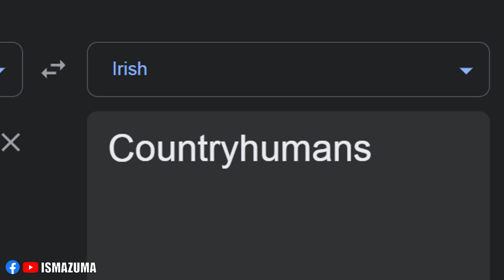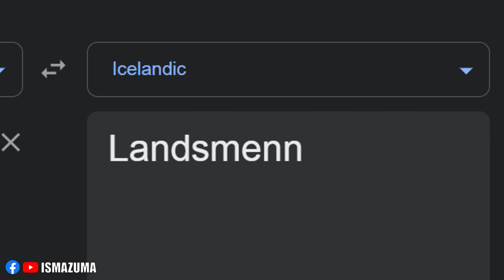Countryhumans in different languages meme (Part 8)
ABOUT:
Countryhumans is an Internet fandom established around of humanizing and personating countries, typically portrayed by possessing spheric heads and the entire human body.

SONGLIST:
1. (Andorra Catalan) Txarango – Una lluna a l'aigua
2. (Dutch) Gerard Joling - Maak Me Gek
3. (Irish) Drunken Sailer - Irish Rovers
4. (Amharic) Solomon Demle - Fetenegn (ፈተነኝ)
5. (French) French Accordion - Traditionell Musette
6. (Myanmar/Burmese) Byaw - Burmese folk song
7. (Icelandic) Icelandic Folk Music - Tyrkjaránid
8. (Nigerian English) Ekwu Iyele Vol 2 - 2018 Latest Nigerian Nollywood Music Full HD
9. (Venezuelan Spanish) En Venezuela
10. (Latin) Dragon Blade Roman Song (Light of Rome)

EDITING SOFTWARE:
Adobe Photoshop